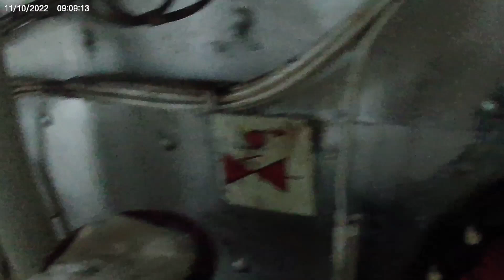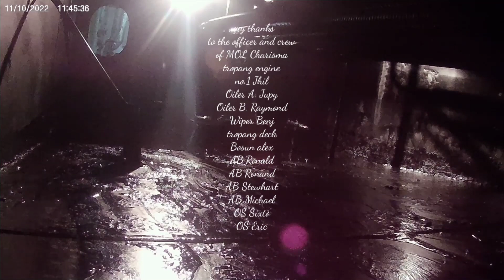Tank cleaning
Heavy fuel oil (HFO) ship tank cleaning